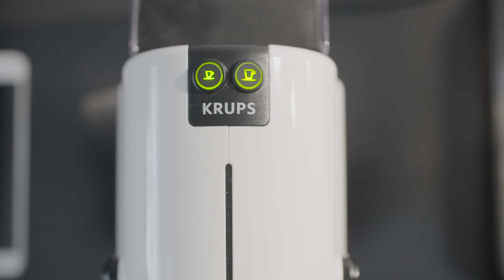Qnect Home QN-WP03 Smart Power socket (EN)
Qnect Home Wi-Fi connected products enable you to create an easy, safe and smart living environment in just a fraction of your time.

Make your devices at home really smart just by using this smart extension socket and connect them to your home Wi-Fi. This 3-way power strip you can switch 3 different devices and two USB powered products separately or all at the same time with your smartphone. anywhere and anytime. For example, connect your floor lamp, TV, and other multimedia devices and switch them of in one go. Also connect your phone to the USB ports and turn off the charging when ready in the night. This smart extenions socket can also be switched manually via the button on the device itself. Even ask your assistant to just turn on all sockets or only one socket when relaxing in your sofa.

Very easy to set up. All you need is this smart plug and a stable WiFi network. This smart plug is easily connected to your Wi-Fi without the need for a hub. With our intuitive app you can quickly switch your devices on and off remotely and automatically or at a specific time.

It has a 1.5m cable that ensures that you can easily tuck it away. The power strip supports a total power consumption of up to 3680W - 16A and a total USB power of 5V - 2.1A.

Combine this extension socket and other “qnect home” products together in one app, without the hassle of complicated installations. In this case, in combination with “qnect home” sensors or cameras, you can automatically switch one product or up to 3 separate products on or off during motion detection. And this without you having to do anything. Handy, right !

This smart plug also works with voice controls such as Amazon Alexa, Google Home and Siri Voice